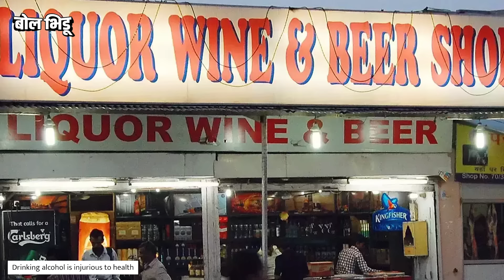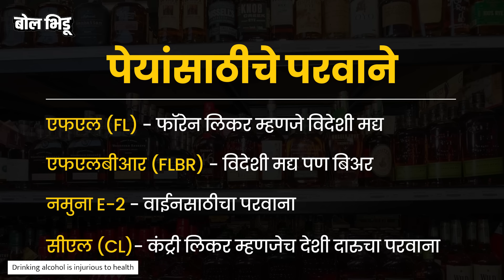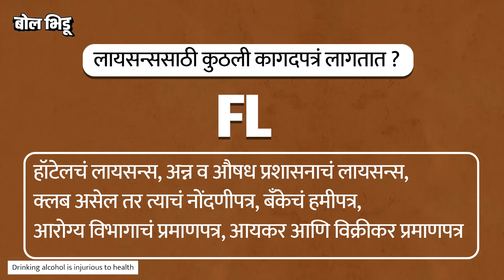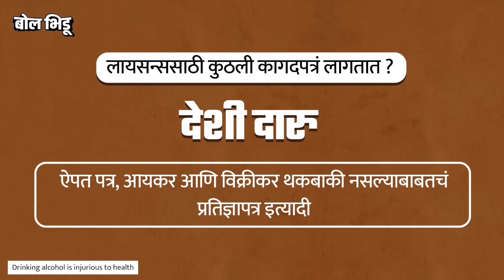Maharashtra मध्ये दारुचं दुकान काढायचं झालं तर liquor shop license मिळवायला प्रोसेस आहे I Bol Bhidu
एककाळ होता जेव्हा आमचं दारूचं दुकान आहे हे सांगायला लोकांना वाज वाटायची पण आता हेचं दारूच्या दुकानाचं लायसन्स मिळवायचं म्हणजे आता एवढे कष्ट लागतात.. कागदपत्र तर लागतातचं पण पैसा पाण्यासारखा लागतोय. आता महाराष्ट्रात दारुच्या दुकानासाठी लायसन्स काढायची काय प्रोसेस असते ते ठाऊक आहे. तेच सांगायला आलोय आमच्यासाठी नाही ओ, तुमच्या फायद्यासाठी. ही संपुर्ण प्रोसेस समजून घ्या या व्हिडिओतून.